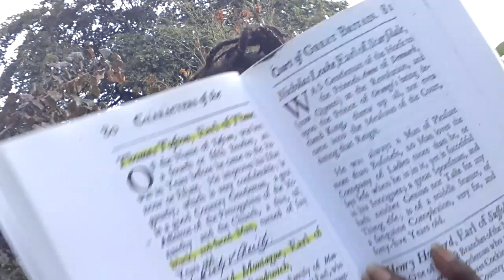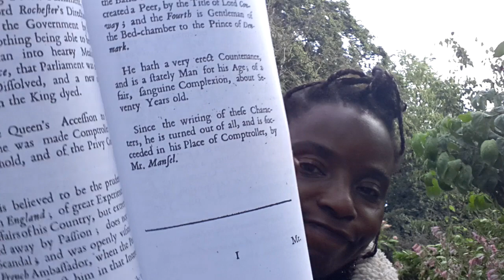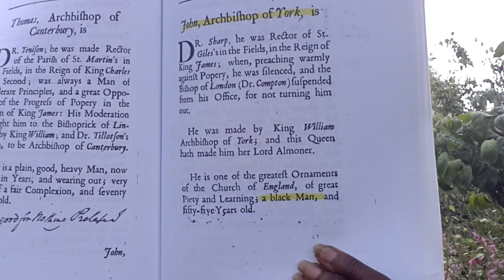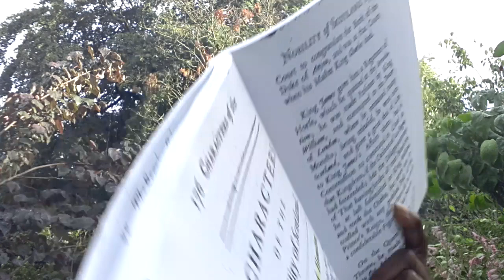7 · kings & nobles ● part two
part two
detailing information provided in two books which challenge the mainstream historical account:
book 1. Macky, J.  (1733) "Memoirs of the Secret Services of John Macky, Esq., During the Reigns of King William, Queen Anne, and King George I.: ...".
book 2. Forbes, J., M. (1903) "Jacobite Gleanings from State Manuscripts: Short Sketches of Jacobites; the Transportations in 1745".